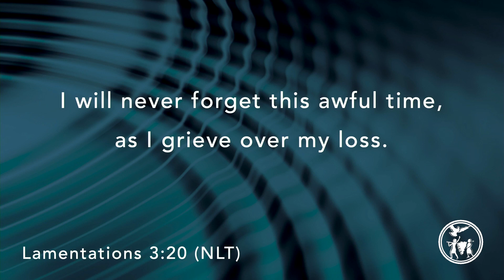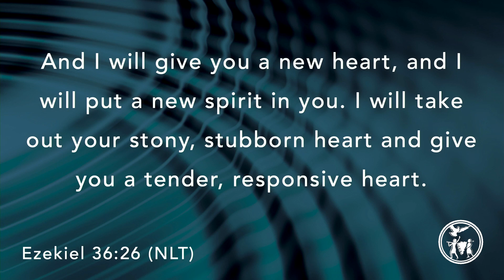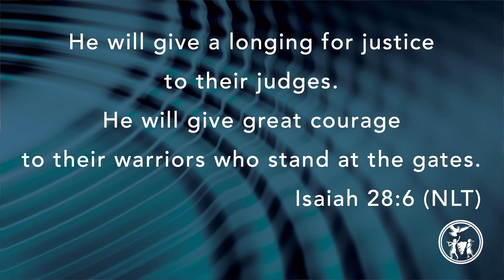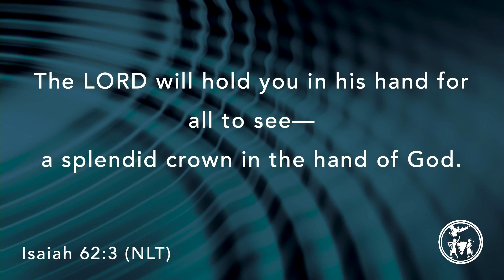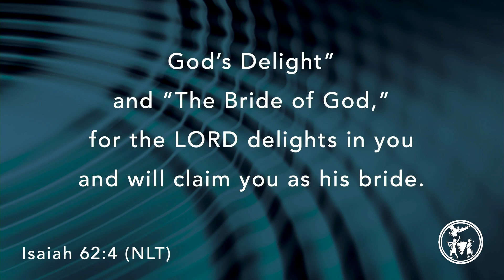I Wish All Things Were New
Even though nothing seems perfect, God's promises are greater than what we can see.

God promises new mercies, new people, and a new future.

Watch the first SoGF Sunday service of 2023 as Mathew James speaks to us on "I Wish All Things Were New."